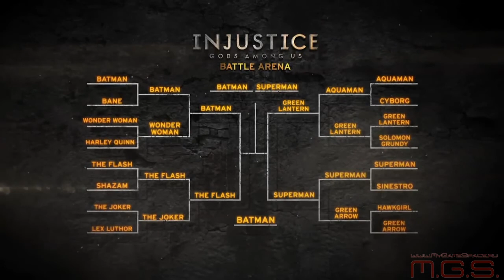Injustice: Gods Among Us - Геймплей Бэтмен против Супермена